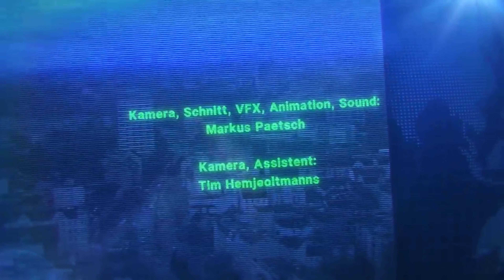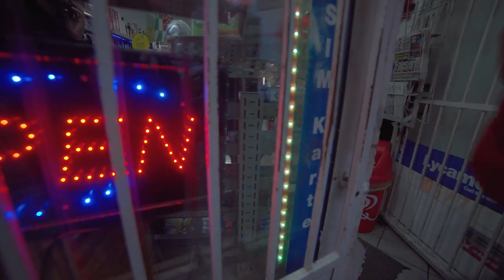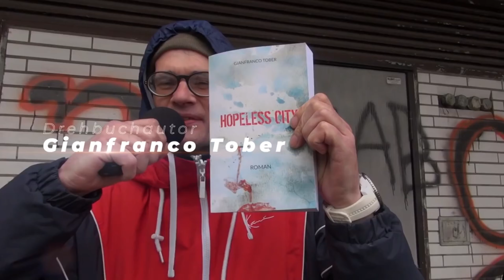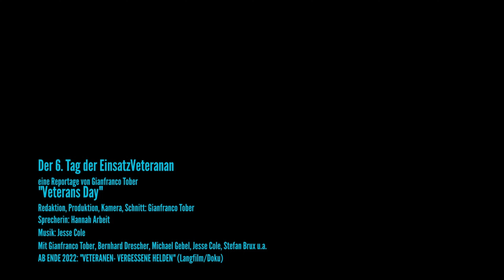SHOWREEL Gianfranco Tober (2023) only IMDb listened Movies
Hier für euch eine szenische Auswahl einiger Projekte von mir oder mit mir, die alle in der International Movie Database (IMDb) gelistete Filme sind. Es handelt sich um eine Auswahl, es gibt noch andere Projekte in der IMDb, an deren Material ich aktuell nicht gelange. Aktuell befinde ich mich in der Produktion der Fortsetzung der aktuellen Webserie und in Vorproduktion für 2 Arthouse Kinofilme (Kurzfilme). Außerdem arbeite ich an einer weiteren Doku. Die letzten Jahre habe ich vor allem eine Vielzahl von Drehbüchern entwickelt, die ich in nächster Zeit Entscheidungsträgern vorstellen werde.

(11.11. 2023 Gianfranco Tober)